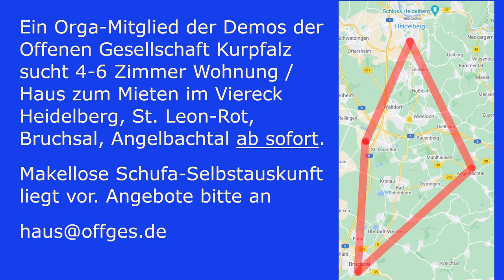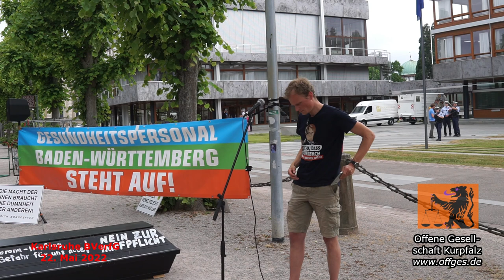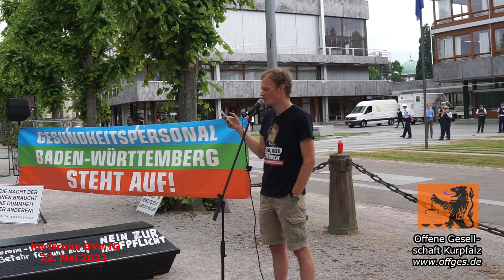Die moralische und juristische Inkompentenz des BVerfG zur einrichtungsbezogenen Impfpflicht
Am 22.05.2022 fand eine Empfangsdemo für die Verfassungsfreunde auf ihrer Wanderung von Berlin nach Karlsruhe statt auf welcher sie eine Grabplatte für den Artikel 20 des Grundgesetzes transportieren.

Das Biundesverfassungsgericht scheitere an grundlegenden Abwägungen der Verhältnismäßigkeit. Geeignetheit, Angemessenheit, etc. werden auf abstruseste realitätsfernste Art herbeigezaubert.